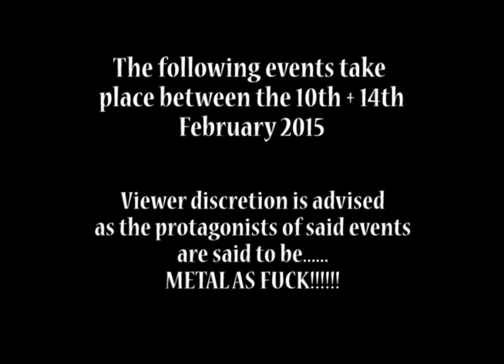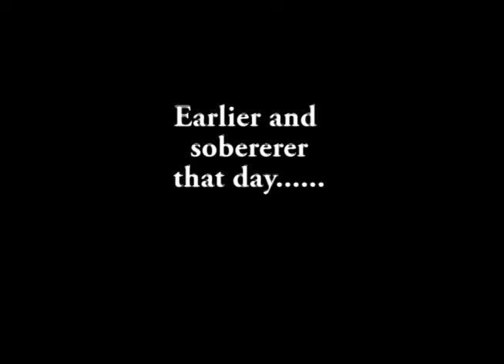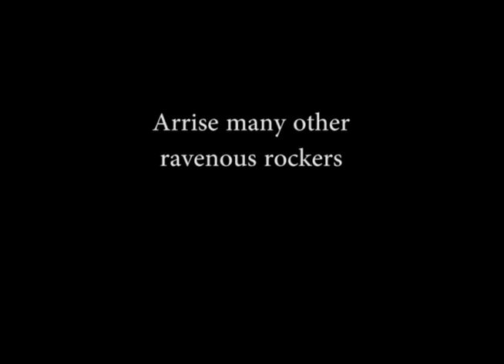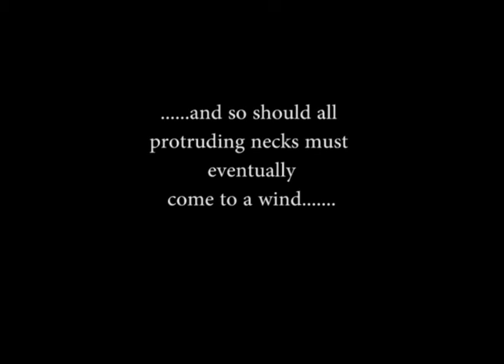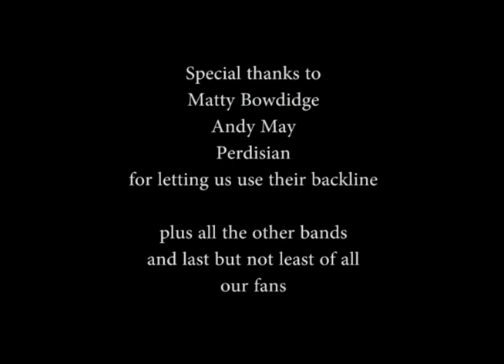Fissure Of Riddles Video Diary: Riddler Road Rampage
A short and sweet compilation of footage from our time on the road with Perdisian. Warning: Contains riffs, ribs and randomness.